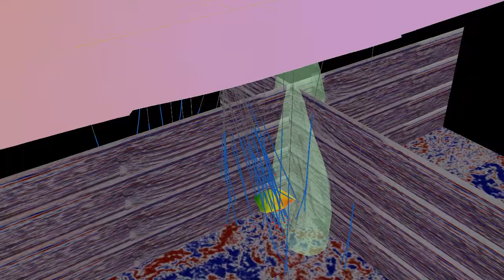Gulf of Mexico Salt Dome Field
Oil & gas has a fantastic array of 3D subsurface data currently locked up in expensive and bespoke software and services. Using Esri for Personal Use for VGI work in England, working with US and Norwegian business partners Eagle Info Mapping and Geodata, and pulling basic data from Esri and US Bureau of Ocean Energy Management, helped conflate all the relevant data in one simple 3D stack in the US Gulf of Mexico. Posting on WebScene displays a vast array of data in an easily-accessible form, to help engage agencies, operators and the public around complex geo-science. This is critical in matters ranging from smart fields (like smart cities, only in oil & gas) thru emergency response to environmental protection and beyond. Live WebScene